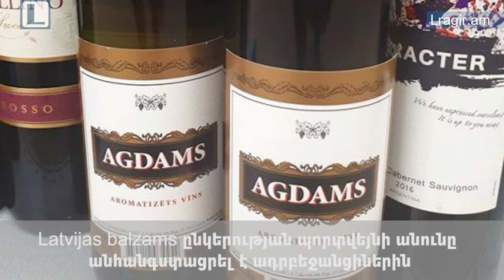Port Wine Aghdam